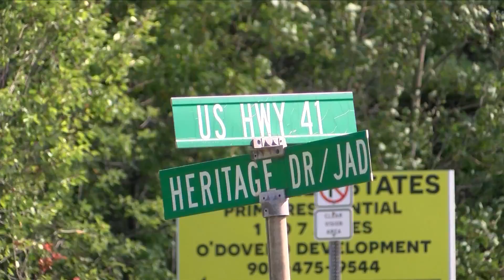Dispensary update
The Fire Station Medical Marijuana dispensary is still waiting for approval.